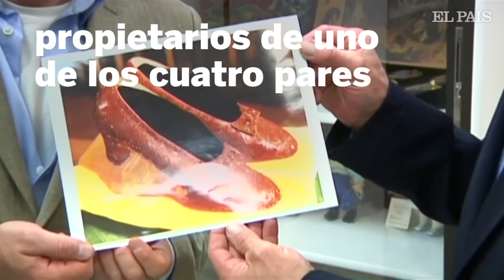EL MAGO DE OZ | El FBI recupera los zapatos rojos robados hace 13 años | Gente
El FBI recupera los zapatos rojos de Judy Garland en ‘El mago de Oz’ robados hace 13 años. El par ha sido devuelto al museo dedicado a la actriz en la localidad de Minnesota donde nació